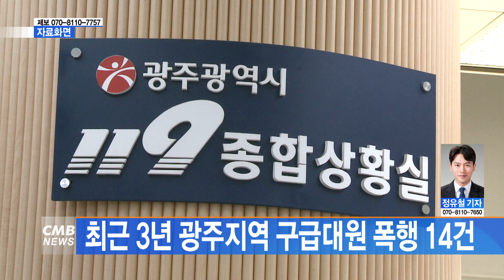[광주뉴스] 최근 3년 광주지역 구급대원 폭행 14건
■CMB뉴스

최근 3년간 광주지역 구급대원 폭행 피해는
14건으로 나타났습니다.

9일 광주시소방안전본부에 따르면
최근 3년간 광주지역 구급대원 폭행 피해는 14건으로
올해 들어 3건이 발생해 2건은 송치하고 1건은
수사 중에 있다고 밝혔습니다.

한편 광주소방은 최근 출동한 119구급대원에게
폭력을 행사하는 사건이 끊이질 않는다면서
심신장애 상태의 가해자도 엄정 대응하겠다고
전했습니다.